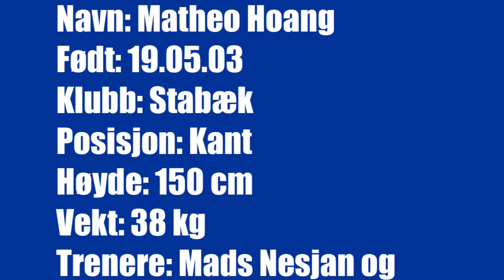Matheo Hoang Promotion video NTG-U 2016